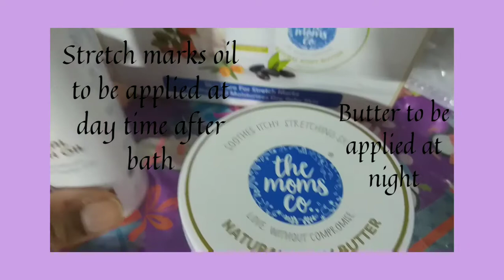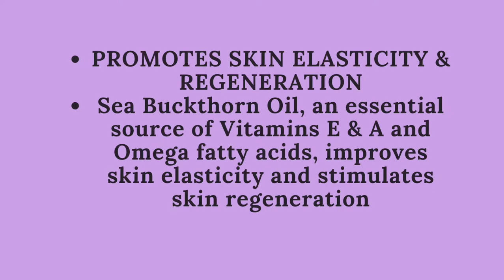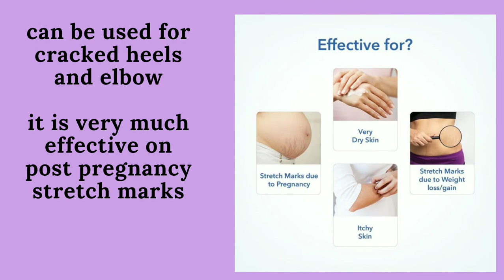The moms co stretch marks bundle review| Natural way to prevent stretch marks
If you've also got so many stretch marks on your tummy during pregnancy, or if you are pregnant then you should give a try to this product, the moms co natural stretch marks bundle.
It can be used to lighten postpartum stretch marks or can be used during pregnancy so as to reduce appearance of stretch marks.

This is the combo of natural stretch oil and natural body butter. Oil is to be used at day time after bath and butter is to be used at night time. For better results use for at least 3 months postpartum and for expecting mothers they can start using it from 3rd month of pregnancy.

I was using it to reduce the appearance of stretch marks after delivery and it is very much effective.